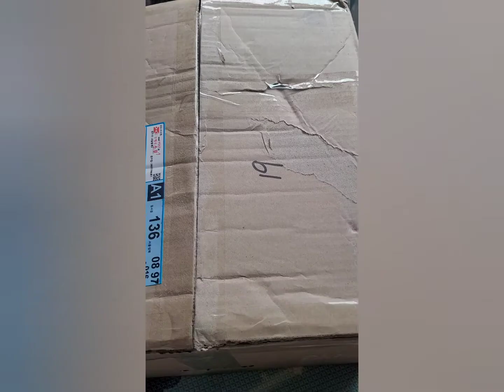식테크 우체국 택배 포장법 식물택배로 받기 언박싱 급한마음 세로화질 이해해주세요 에피프레넘 피나텀마블 필로덴드론 스트로베리 쉐이크 안스리움 클라리너비움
첨으로 우편으로 받아본 식물입니다
여러분들도 보내실일 있을때 포장법 참고하시면 좋을꺼 같아 올려요~